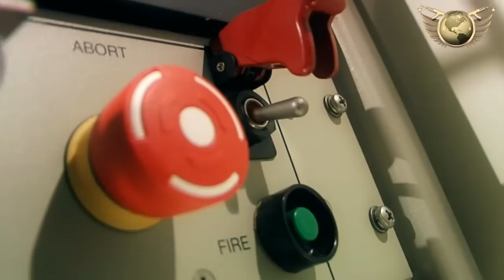10 Upcoming Weapons For Armed Forces of the Philippines 2023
10 Upcoming Weapons For Armed Forces of the Philippines 2023

The Armed Forces of the Philippines is undertaking a 15-year modernization program, that started in 2012 and will continue through 2028.
The revised Armed Forces of the Philippines modernization program is divided into three horizons.
The first was implemented from 2013 to 2017, second is from 2018 to 2022,
 while the third is from 2023 to 2028 with total Projected Cost of US$40 billion.
The U S is a primary supplier of defense equipment to the Philippines, but faces stiff competition from Israel, South Korea, Italy, Spain, France, Sweden,  Germany and India. China and Russia are also gaining momentum in the market.
k-136 Multiple Launch Rocket System. Sabrah PANDUR II Wheeled Tank Destroyer. ATMO S 2000. Elbit Hermes 900. hdc 3100 corvette. Jose Rizal Class Frigates. BrahMos missile system. Spyder air defense system. T129 ATAK heli. F-16 fighting falcon

0:00 Introduction
1:07 K-136 Multiple Launch Rocket System
2:05 Number 9
2:57 Number 8
3:53 Number 7
4:41 Number 6
5:38 Number 5
6:09 Number 4
6:12 SPYDER Sam
7:00 Brahmos Missile
7:54 T129 ATAK Helicopter
8:59 F-16 Fighting Falcon